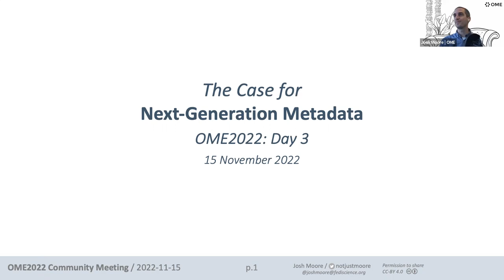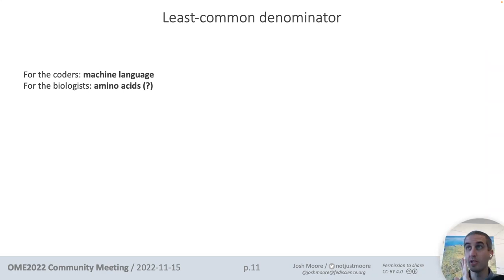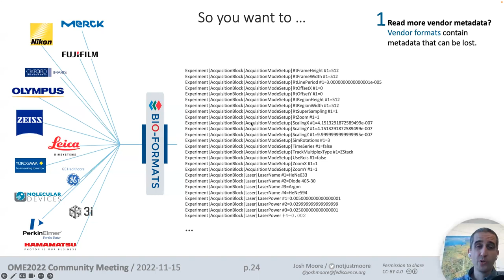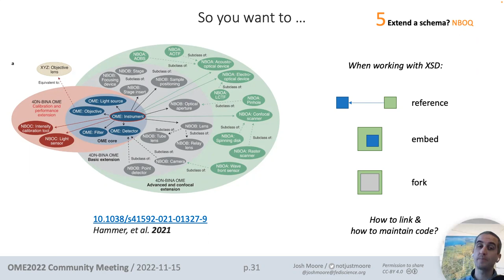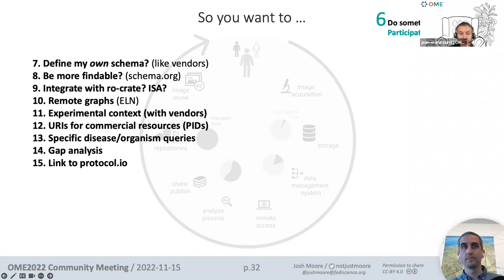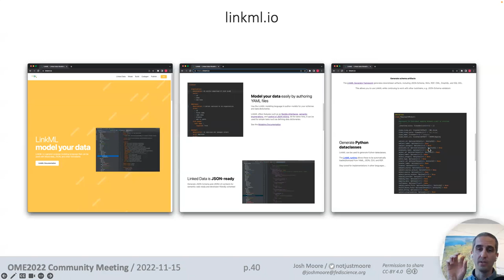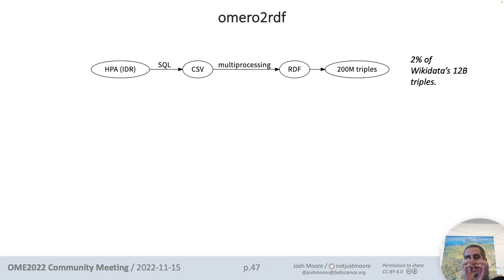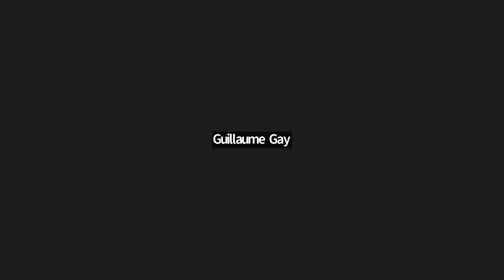OME 2022 NGFF Metadata Morning session